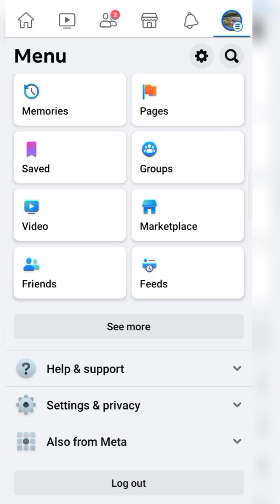Paano KUMITA sa Facebook?